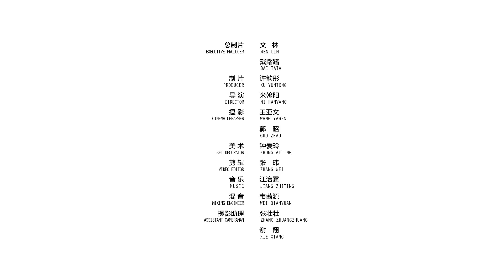美食臺 | 蘆筍兩吃，解春困好方法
最近蘆筍大量上市，要吃其簡簡單單的鮮美風味。今天教大家用蘆筍做兩道湯菜，因為分別會加入到蛤蜊、黑木耳以及少量中藥材，對於疏肝理氣、提神醒腦非常有用，是戰勝春困的一劑良方。
食材：
五味子蘆筍湯：
蘆筍300克、豬肉300克、蛤蜊30顆、姜30克、香菇適量、五味子15克、甘草15克
天麻蘆筍湯：
蘆筍320克、姬菇160克、黑木耳50克、天麻30克、生抽、麻油
五味子蘆筍湯
1.把五味子和甘草放入料包；把處理好的蘆筍切成段、香菇和豬肉切成片；
2.熱鍋起油，放入香菇炒均勻，倒清水，放入肉片、文蛤、姜片、蘆筍和料包，大火煮沸後，調小火繼續煮至蘆筍變軟，加一些鹽調味即可。
天麻蘆筍湯
1.把天麻裝入料包，鍋裏加凈水，煮沸後調小火燜煮30分鐘；
2.把洗凈的姬菇放入沸水中，汆燙一下；
3.取出天麻料包，把蘆筍、黑木耳和姬菇放入鍋中，待水煮沸後，加鹽，胡椒粉，倒一些生抽和麻油調味，攪拌均勻即可。